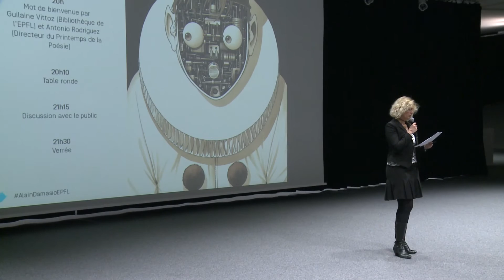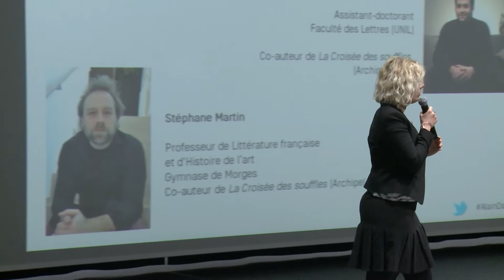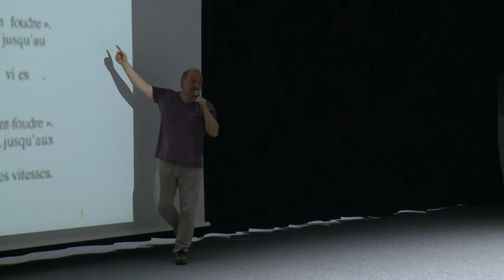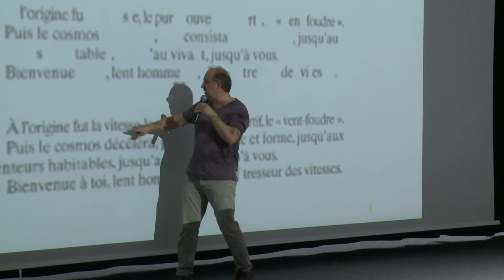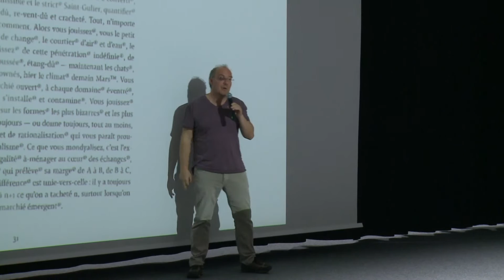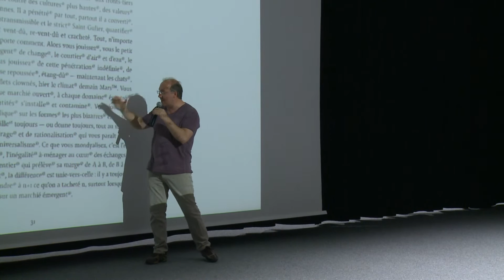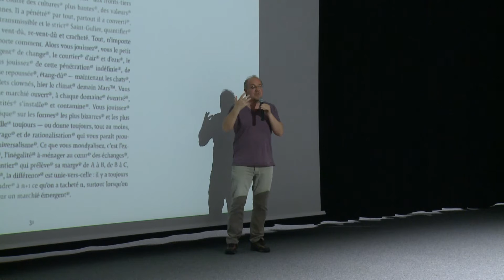Rencontre avec Alain Damasio : « Entre poésie et science-fiction »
Dans le cadre du Printemps de la Poésie, du 13 au 25 mars 2017, la Bibliothèque de l’EPFL organise une table ronde consacrée à la poésie et à la science-fiction, en partenariat avec la Maison d’Ailleurs.

Invité d’honneur, Alain Damasio est un auteur incontournable de science-fiction, dont le second livre « La Horde du Contrevent » a été récompensé en 2006 par le Grand prix de l’Imaginaire. Il y déploie un monde où la poésie devient un élément central pour la survie du groupe.

Alain Damasio répond aux questions de nombreux intervenants. La soirée sera animée par Marc Atallah (Lettres, UNIL), spécialiste de la science-fiction et directeur de la Maison d’Ailleurs, ainsi que par Colin Pahlisch, (Lettres, UNIL) qui réalise une thèse sur A. Damasio et Stéphane Martin, co-auteur de La Croisée des souffles (Archipel, 2014).

Plusieurs extraits diffusés:
- 2001: A Space Odyssey, Stanley Kubrick, MGM, 1968 (séquence filmique)
- Alain Damasio, La Horde du Contrevent, Gallimard, p.703 (citation)
- René Char, Feuillets d’Hypnos (1943)
- Alain Damasio, La Horde du Contrevent, Gallimard, p.703
- Alain Damasio « Les Hauts ® Parleurs ® »,Aucun souvenir assez solide, La Volte, 2012, p.31
- Alain Damasio « C@ptch@ » Aucun souvenir assez solide, La Volte, 2012, p.71
- Aucun souvenir assez solide : "So phare away", 2012, éd. La Volte, p. 127
- Aucun souvenir assez solide : "So phare away", 2012, éd. La Volte, p. 130
- Arno Alyvan, « Contrevents », La Horde du Contrevent, bande originale du livre, La Volte, 2004 (Bande orginale)